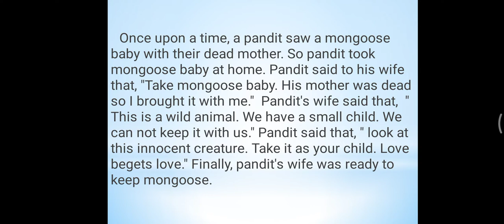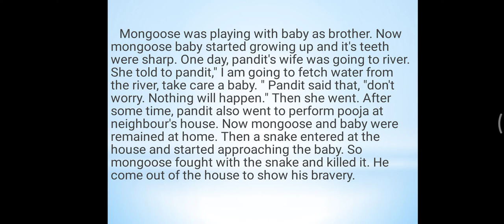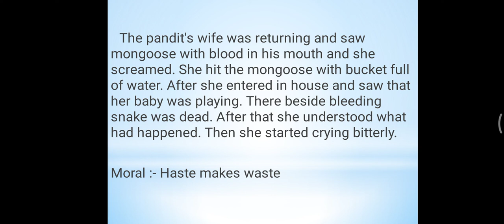Mongoose and pandit's wife - English Story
To listen and read English stories.